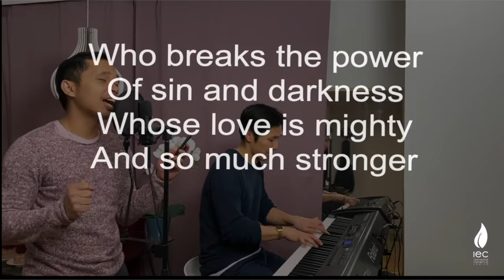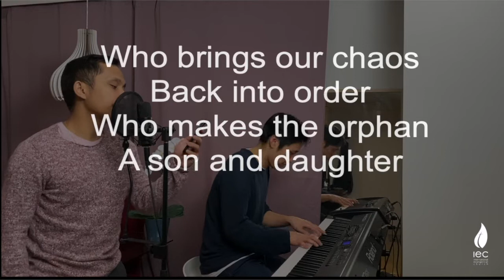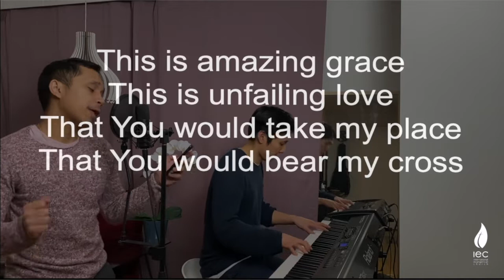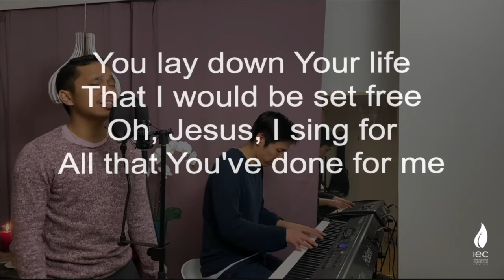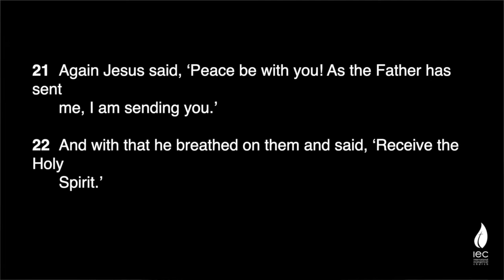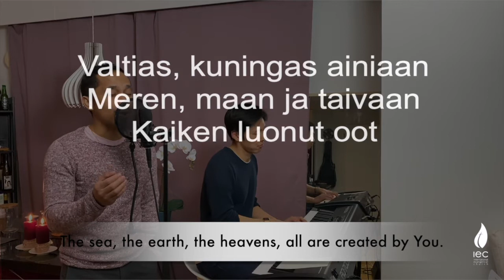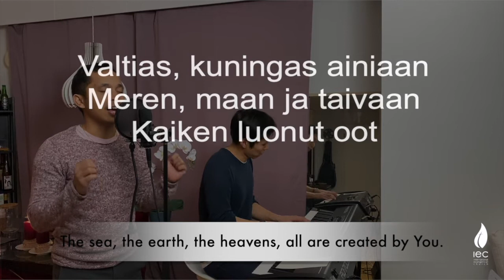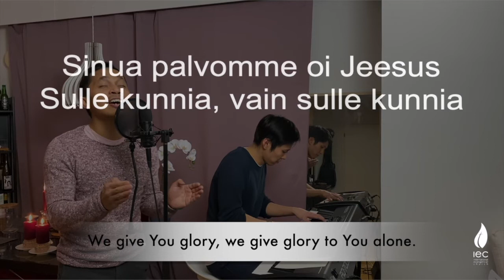IEC Sunday Service - 19/04/2020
Welcome to the service of the International Evangelical Church in Finland. Join us every Sunday at 11am Helsinki time.
Donate for the work of the IEC with MobilePay using code 39522.